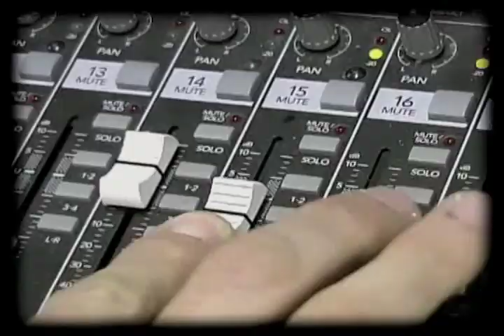Pro Wrestling Locker Room Intro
Main Title Sequence for the Pro Wrestling Locker Room (PWL) an indy wrestling program that airs on Wyandotte Cable in Wyandotte, Michigan. The voice work has been provided by the incomparable Daver-Doo. The music is "Na, Na, Na" by My Chemical Romance.